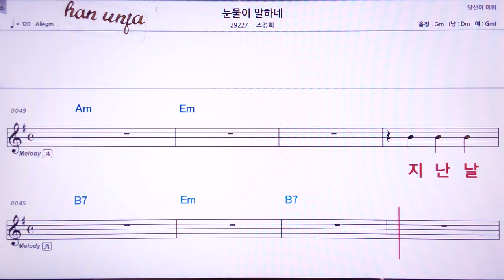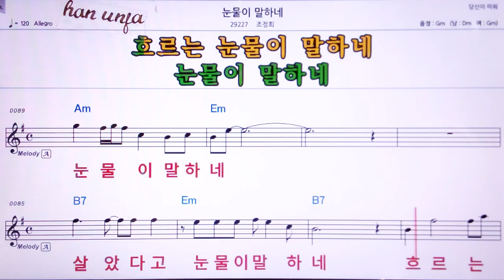💖 눈물이 말 하네/조정희 👍MR,노래방, 악보, 코드,Karaoke With Sheet Music